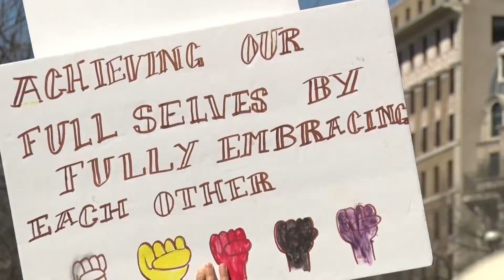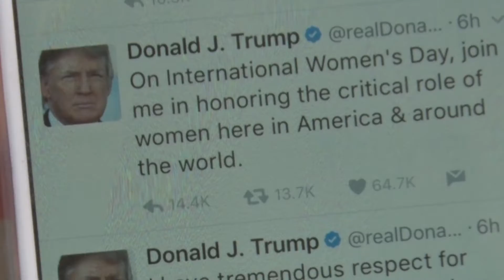WOMEN PROTEST--Area women join in protesting Trump executive order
WASHINGTON--The Women's March on Washington came just a day after Donald Trump was sworn into office. Two days after that he signed an executive order that critics say could impact women and their health care around the world. On Wednesday, they marched to the White House to make their voices heard.